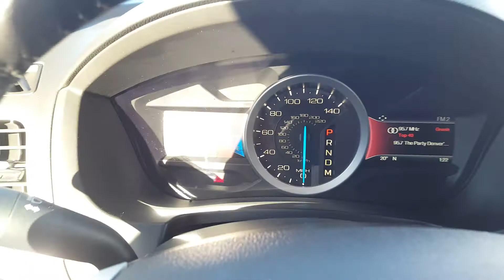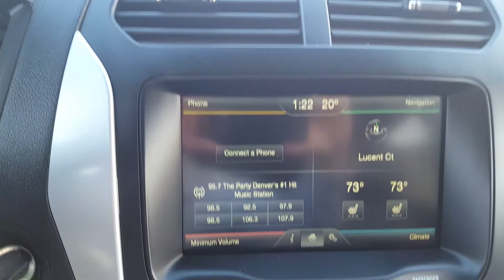2015 Ford Explorer